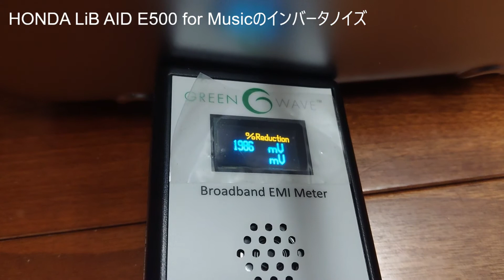HONDA LiB AID E500 for MusicのインバータノイズをGreenwave Dirty Electricity Filterで相殺できるのか？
HONDA LiB AID E500 for MusicのインバータノイズをGreenwave Broadband EMI Meterで計測してみると高いノイズの値を検出。これをGreenwave Dirty Electricity Filterで相殺できるのか試してみた。結果計測は大幅に改善し、70％以上のノイズを削減。Dirty Electricity Filterはインバータノイズには有効のようだ。